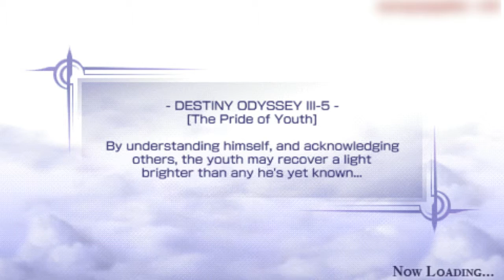Dissidia Final Fantasy - PSP - #03. Destiny Odyssey III - Onion Knight [5/7]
In High Def. My first time playing through this game, missions played on default difficulty.